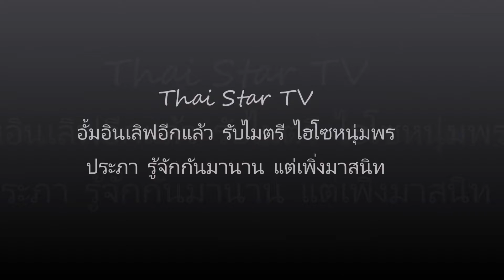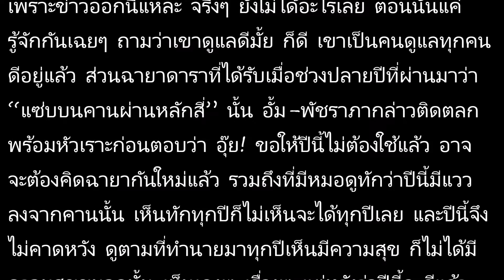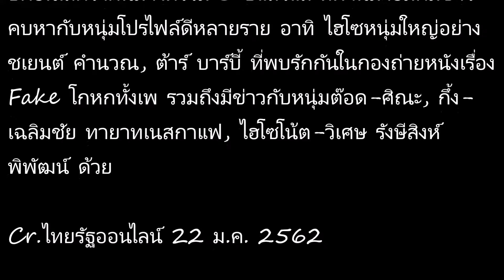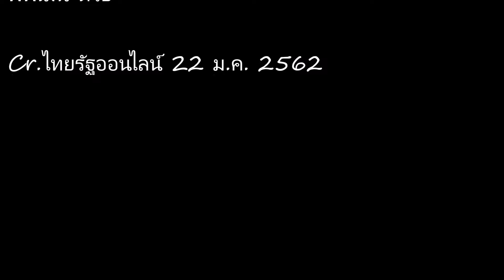อั้มอินเลิฟอีกแล้ว